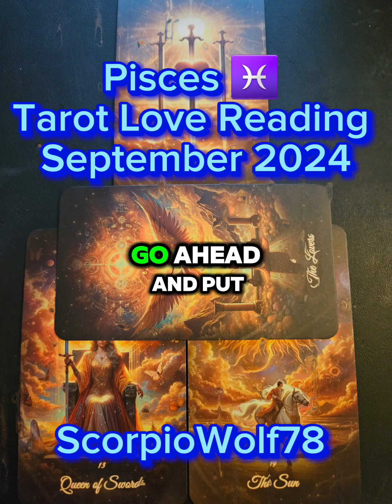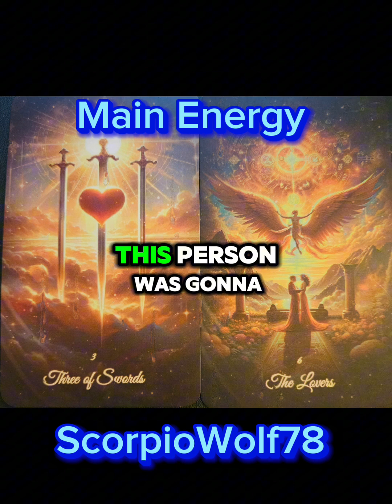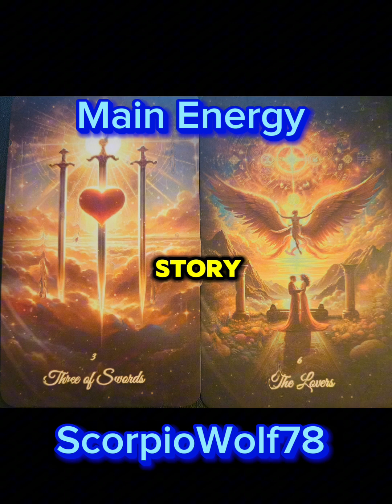Pisces ♓️ Tarot Love Reading for September 2024